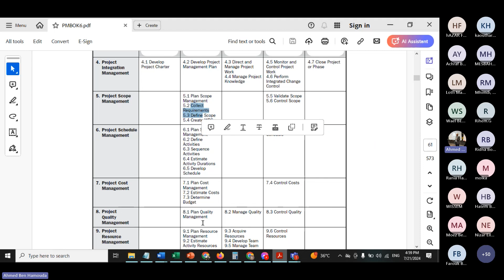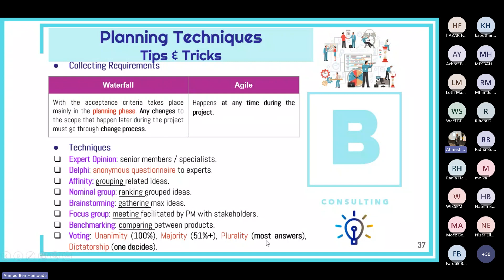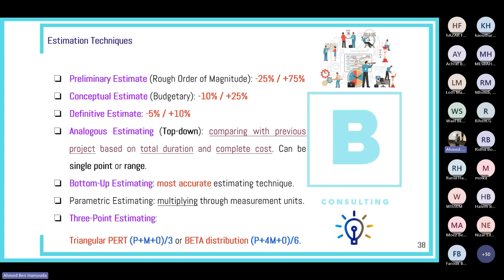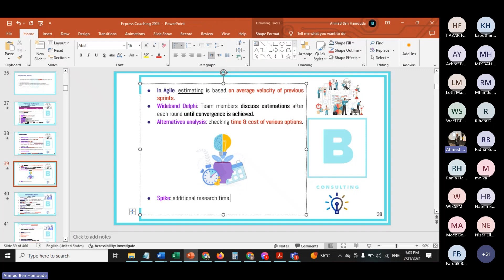PMP in Easy Way Lesson 30: Planning Tips&Tricks